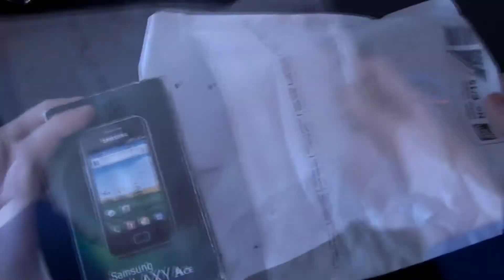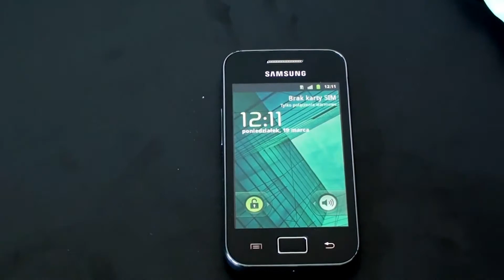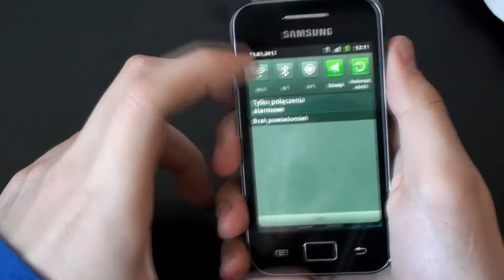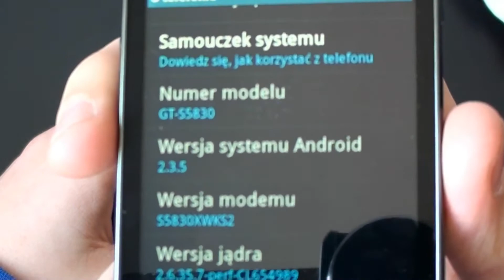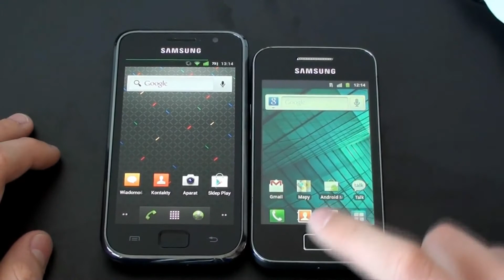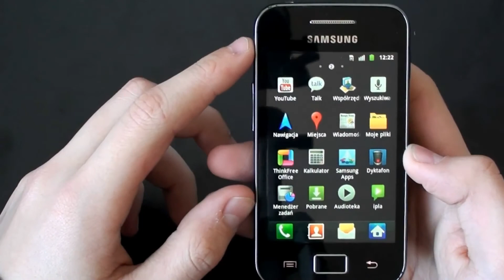Samsung Galaxy Ace - Unboxing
Reupload - Przenosiny z innego kanału